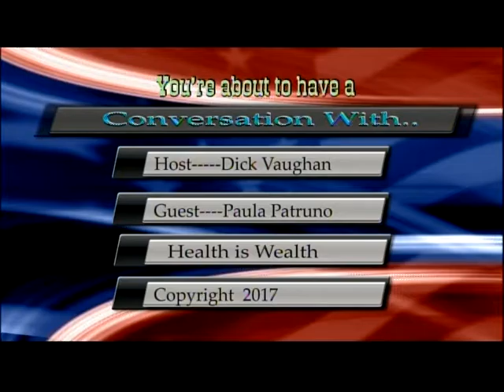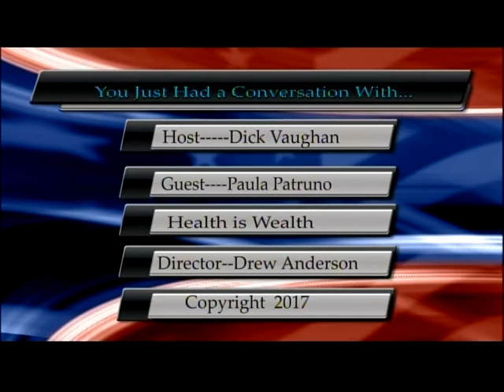1034 CW PAULA P 2 22 2017